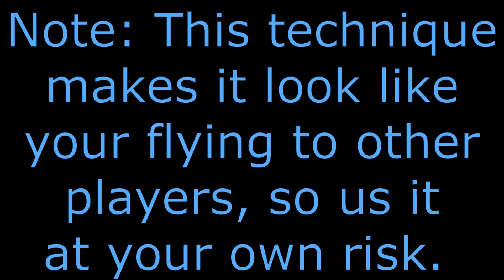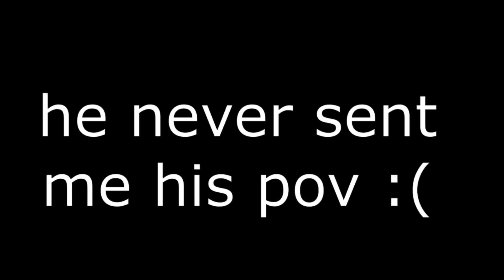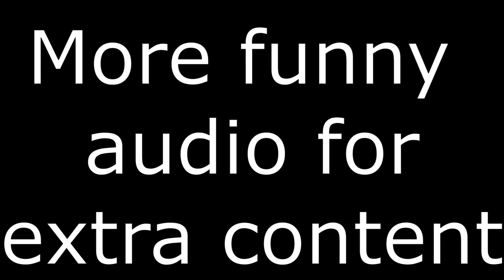How to GHOST Godbridge on Cubecraft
fly hack wohooo
                                    🔎 Minecraft Settings:
- FOV: 100
- Sensitivity: 25
- DPI: 1200

- Discord (Social Media I guess??), MichaelBricks#4477

                                             🎵 Song:
- Nothing

                                          ツ Teams:

                                           🎮Tech:
-Microphone: [Nobrand]/Similar as Rode NT1